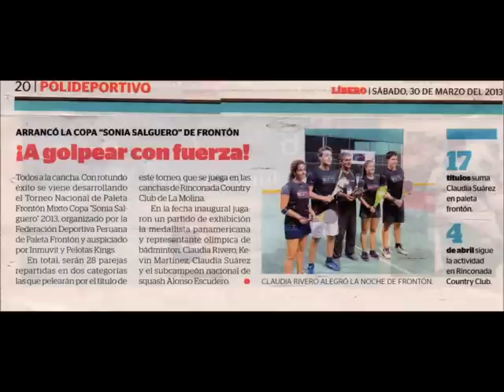Torneo Mixto de Paleta Frontón Copa Sonia Salguero 2013